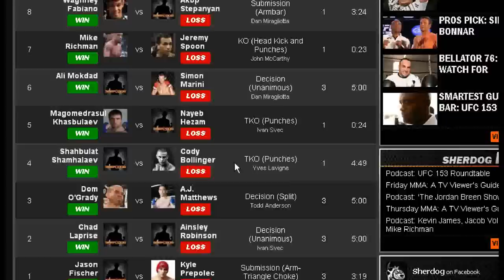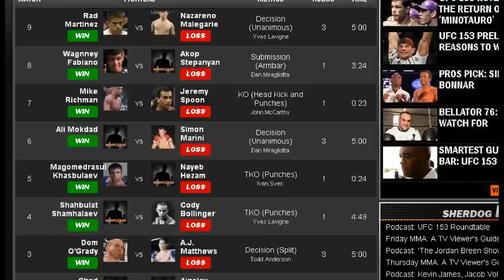Bellator 76 Results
Moonrise Kingdom Movie Review